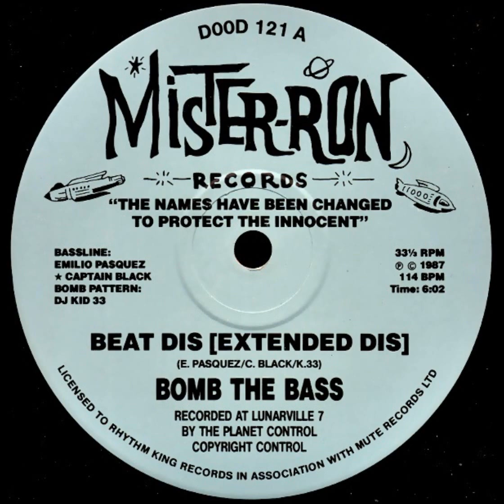BOMB THE SASS - BEAT DIS (EXTENDED DIS, RADIO EDIT, BONUS BEAT 1987)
BOMB THE SASS :  BEAT DIS
VERSION : EXTENDED DIS, RADIO EDIT, BONUS BEAT
SELLO : MISTER RON RECOD
FORMATO : VINILO 12´ , 33 ⅓ RPM
PRODUCE : EMILIO ÁSQUEZ, TIM SIMENON
PAIS : REINO UNIDO, UK
AÑO : 1987
GENERO : ELECTRONICO
ESTILO : HOUSE, ELECTRO